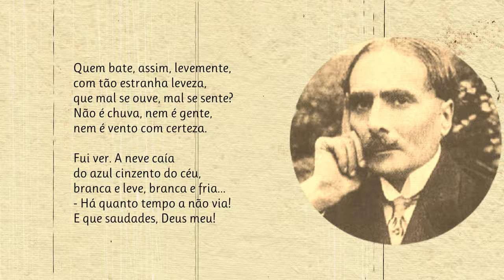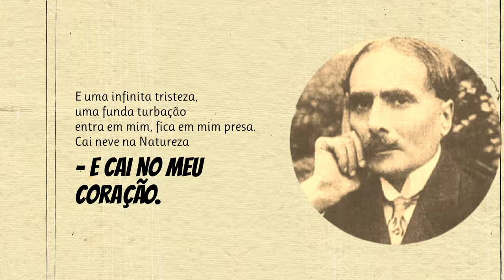Balada Da Neve | Poema de Augusto Gil com narração de Mundo Dos Poemas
Poesia e poema de autor português. Augusto César Ferreira Gil (Lordelo do Ouro, 31 de julho de 1873 - Guarda, 26 de fevereiro de 1929) advogado e poeta português, viveu praticamente toda a sua vida na Cidade da Guarda onde colaborou e dirigiu alguns jornais locais. Augusto Gil passou a maior parte da sua vida na mais alta cidade de Portugal, Guarda, a "sagrada Beira", de cuja paisagem encontramos reflexos em muitos dos seus poemas e de onde os pais eram oriundos. Aqui fez os primeiros estudos, frequentou, depois, o Colégio de S. Fiel em Louriçal do Campo, após o que regressou à Guarda, mais tarde formou-se em Direito na Universidade de Coimbra. Começou a exercer advocacia em Lisboa, tornando-se mais tarde diretor-geral das Belas-Artes. Na sua poesia notam-se influências do Parnasianismo e do Simbolismo. Influenciado por Guerra Junqueiro, João de Deus e pelo lirismo de António Nobre, a sua poesia insere-se numa perspetiva neorromântica nacionalista.

link do vídeo Visite a nossa loja de recordações e tenha um pouco de nós perto de si.